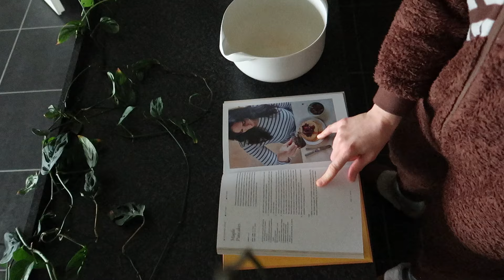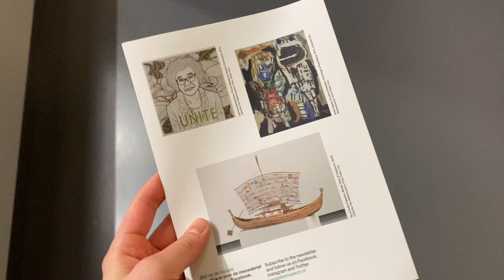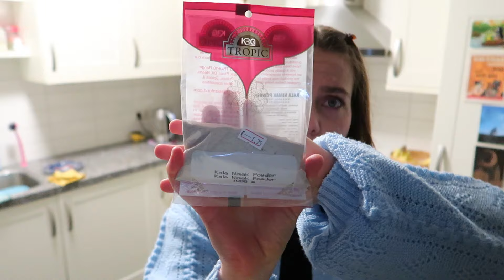How I combat the winter blues: a cozy vlog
How to battle the winter blues 101: be nice to yourself! In this video I do my favorite things and also push myself to do things I've been putting off because I know it will make me feel better. So come along for gaming, cooking, running and a trip to an art museum. Includes long chats about my relationship with food, my thoughts about the beauty industry and more!

FIND ME
IG random: @momentmemos
IG yoga account: @ellasimolayoga
Goodreads: @momentmemos